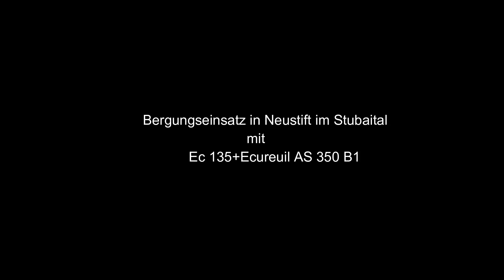Bergungseinsatz in Neustift im Stubaital mit Ec 135+AS 350 B1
Die Alpinrettung mit dem Ec 135 und die Polizei mit dem AS 350 B1 holten meines Wissens Personen vom Berg. Und brachten sie auf Sicheren Boden.